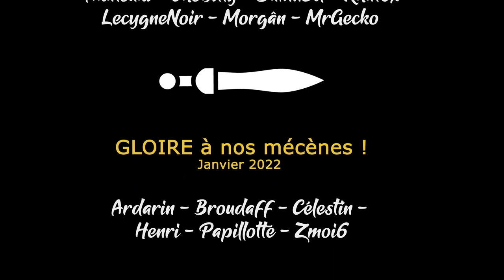[FR][Chobitty]SpiritFarer - Ep56 - L'antre des merveilles